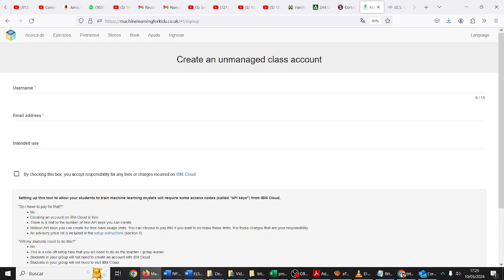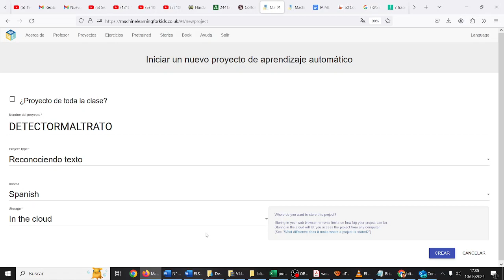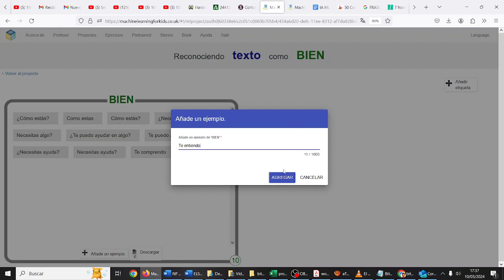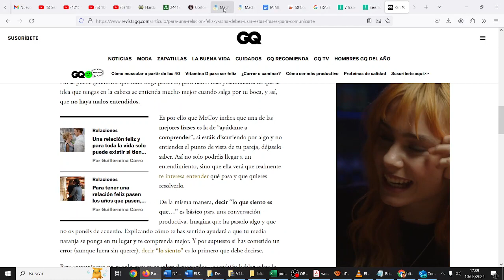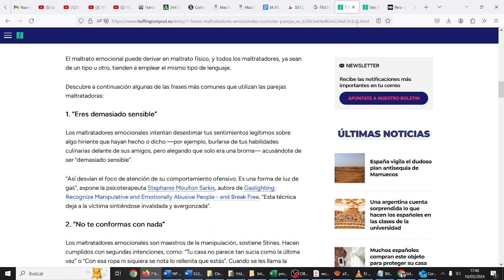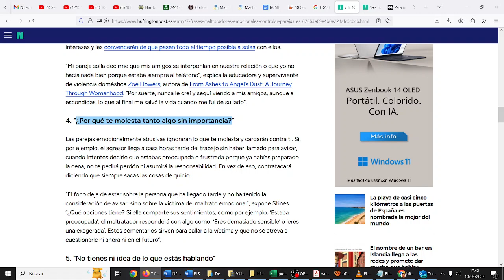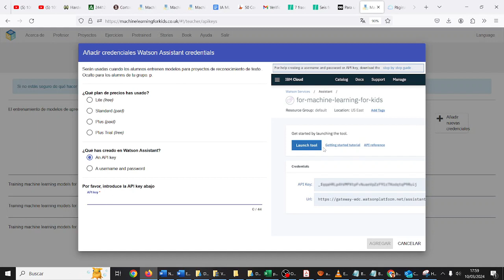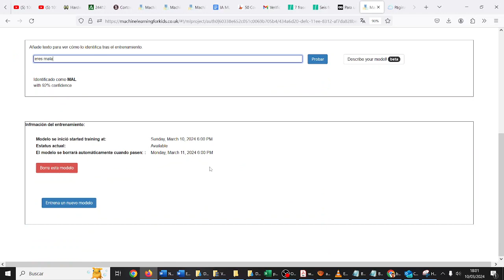Detector de maltratadores Texto IA Machine Learning for kids TIC ESO Bachillerato IES Monterroso